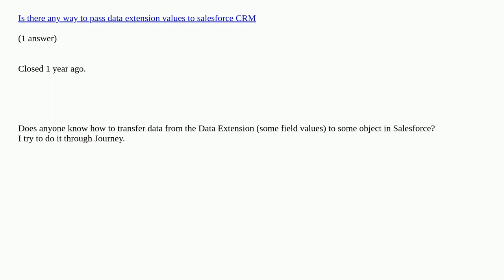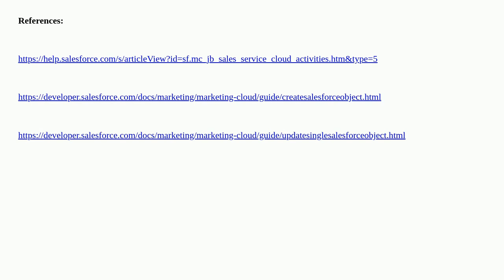Salesforce: Data transfer from Marketing Cloud to Salesforce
Data transfer from Marketing Cloud to Salesforce duplicate

A special thanks goes out to the awesome community

  dataextensions marketing-cloud